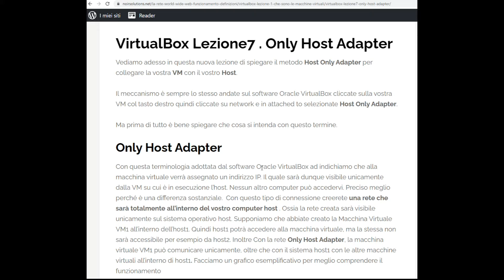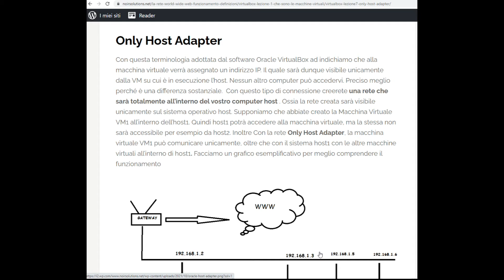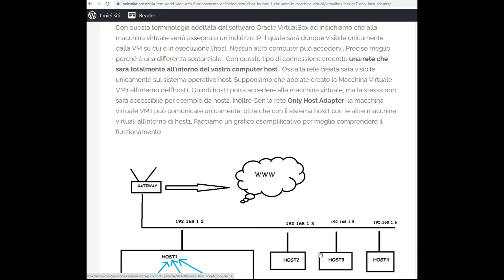Lezione 7 Macchina VIrtuale Only Host Adapter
E questa è la lezione nuomero sette sulle Macchine Virtuali o Virtual Box e vi mostriamo  come netwtok di attacco l'Only Host Adapter. Ovviamente in merito all'Oracle Virtual Box.